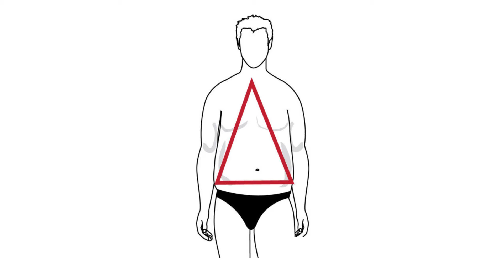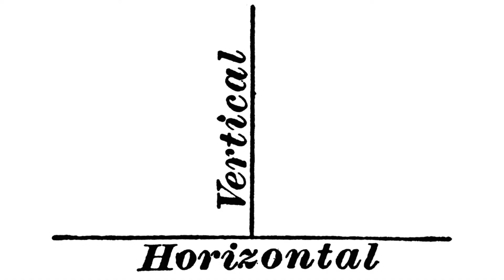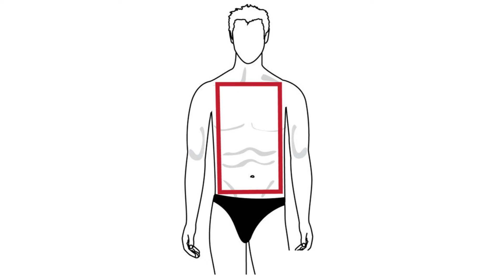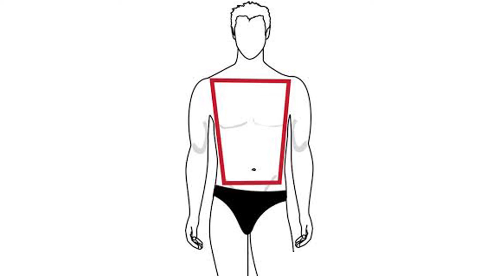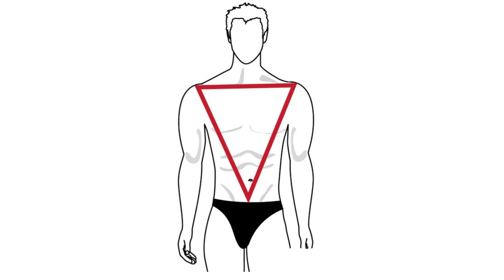How To Dress For Your Body Type | Dressing For Bengali Men's Body Type